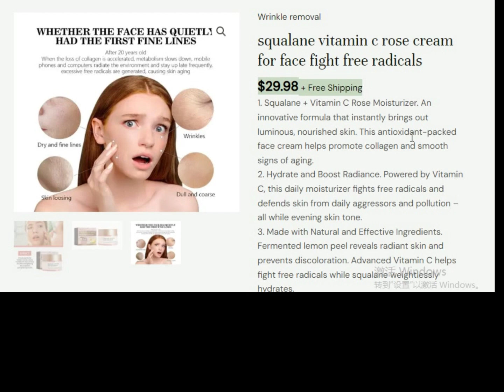squalane vitamin c rose cream for face fight free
Video products:
1. Squalane + Vitamin C Rose Moisturizer. An innovative formula that instantly brings out luminous, nourished skin. This antioxidant-packed face cream helps promote collagen and smooth signs of aging.
2. Hydrate and Boost Radiance. Powered by Vitamin C, this daily moisturizer fights free radicals and defends skin from daily aggressors and pollution – all while evening skin tone.
3. Made with Natural and Effective Ingredients. Fermented lemon peel reveals radiant skin and prevents discoloration. Advanced Vitamin C helps fight free radicals while squalane weightlessly hydrates.
Net: 50g